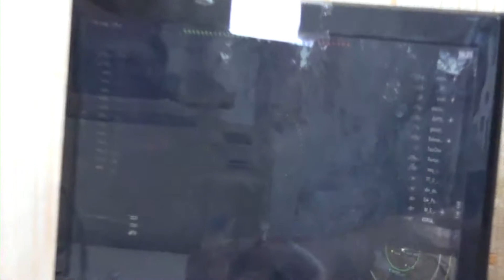World of Tanks /комьюнити/ SweetteewS / лайфхак, обучение бою в игре world of tanks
популярный танковед SWEETTEEWS решил зайти ко мне в гости, и провести поучительный урок-бой в игре world of tanks.